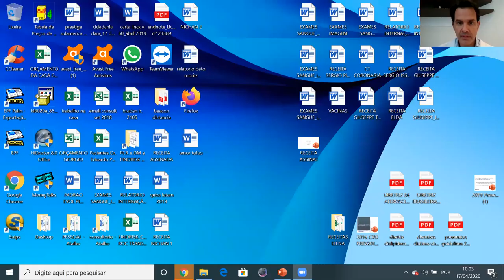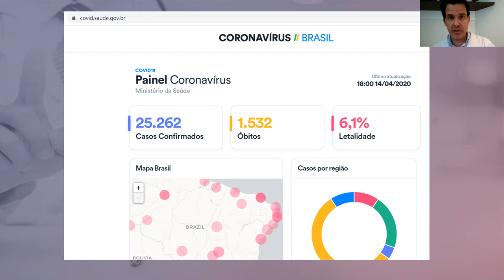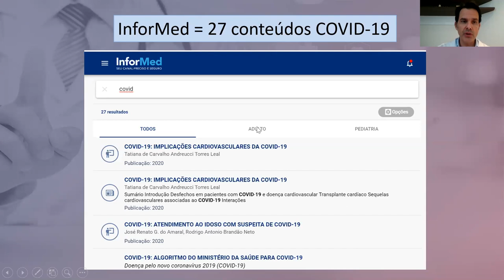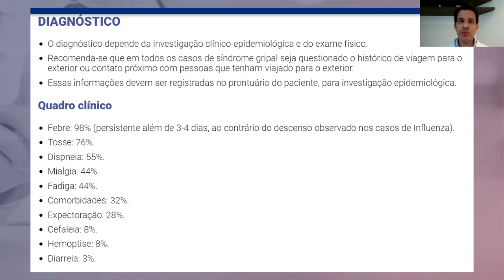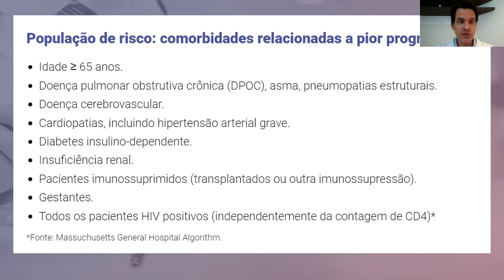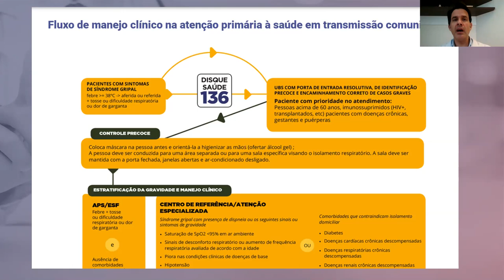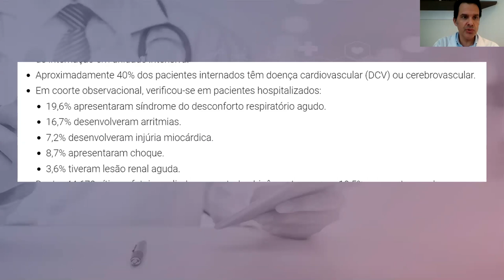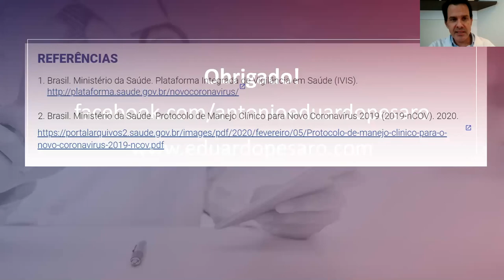WEBINAR | Soluções de apoio à decisão clínica ajudam médicos em momentos de enfrentamento à COVID-19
O enfrentamento ao Vírus não é uma tarefa fácil e médicos de todo o mundo estão lutando para conter a transmissão e tratar os inúmeros doentes. Entre as várias armas nesta batalha diária, ferramentas de apoio à decisão clínica são excelente aliadas no enfrentamento à Covid-19.

Neste webinar gratuito, promovido pela Healthcare Aliance e seu parceiro Informed, o Prof. Dr. Eduardo Pesaro que é pesquisador da Unidade Coronária do Hospital Israelita Albert Einstein e Mestre em Cardiologia pela USP, tira todas as dúvidas em relação ao vírus e como sua instituição pode enfrentar essa crise. Veja como minimizar possíveis erros no tratamento e garanta ainda mais qualidade e segurança para o paciente do seu hospital.